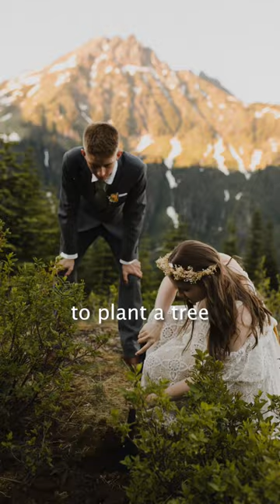ELOPEMENT WEDDING IDEA